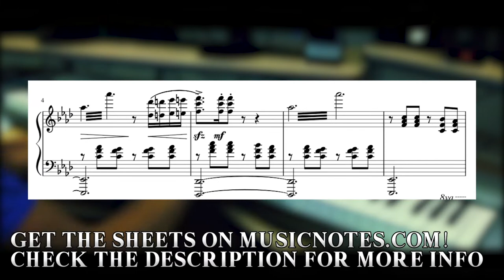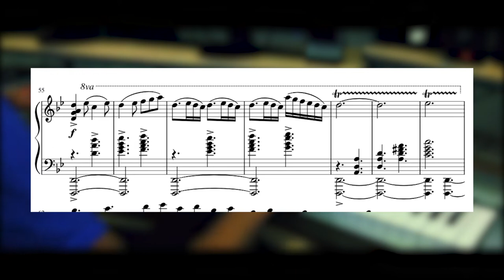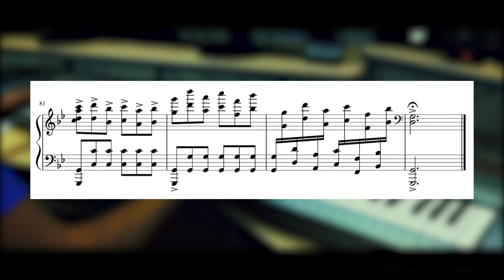Final Fantasy XV - "Apocalypsis Noctis" [Piano Sheet Music] || DS Music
I haven't yet made official sheets available for my cover of Apocalypsis Noctis from Final Fantasy XV which y'all seem to like, so finally here it is! Be sure to check out the original video

Equipment used:
   DAW: Logic Pro X
   Electric keyboard: Yamaha P-80
   Piano VST: Ravenscroft 275
   MIDI to USB: iConnectivity mio
   Camera: LG K20 V
   Video Software: Adobe Premiere Pro